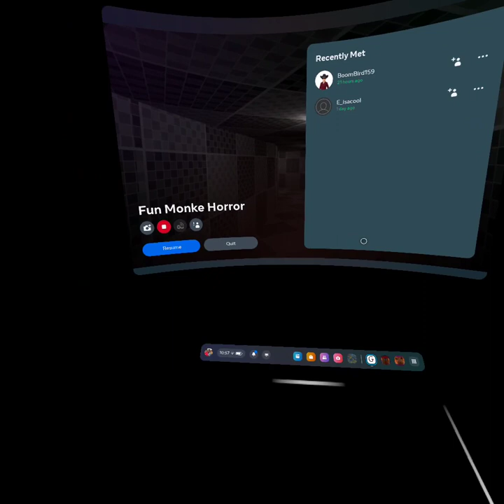Fun monke horror pt.2 I found my controller